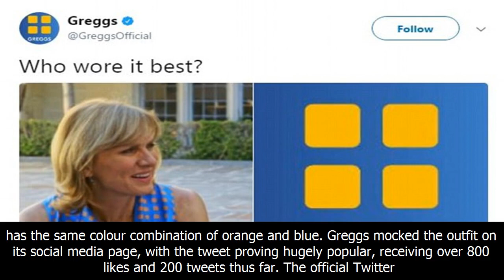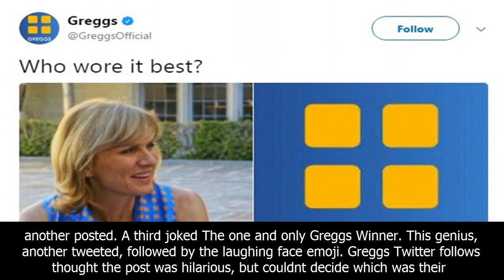Fiona bruce wore a dress that looks exactly like the greggs logo